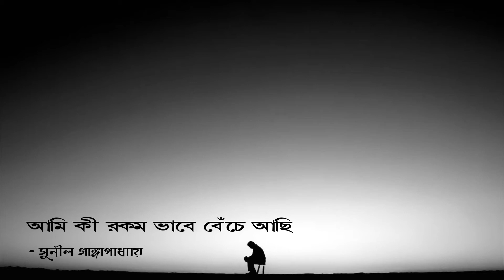আমি কী রকম ভাবে বেঁচে আছি।। সুনীল গঙ্গোপাধ্যায় ।। আবৃত্তি।।Recitation ।। Chowdhury Nazmul Parvez ।।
আমি কী রকম ভাবে বেঁচে আছি
- সুনীল গঙ্গোপাধ্যায়---আমি কী রকম ভাবে বেঁচে আছি
আমি কী রকম ভাবে বেঁচে আছি তুই এসে দেখে যা নিখিলেশ
এই কী মানুষজন্ম? নাকি শেষ
পরোহিত-কঙ্কালের পাশা খেলা! প্রতি সন্ধ্যেবেলা
আমার বুকের মধ্যে হাওয়া ঘুরে ওঠে, হৃদয়কে অবহেলা
করে রক্ত; আমি মানুষের পায়ের পায়ের কাছে কুকুর হয়ে বসে
থাকি-তার ভেতরের কুকুরটাকে দেখবো বলে। আমি আক্রোশে
হেসে উঠি না, আমি ছারপোকার পাশে ছারপোকা হয়ে হাঁটি,
মশা হয়ে উড়ি একদল মশার সঙ্গে; খাঁটি
অন্ধকারে স্ত্রীলোকের খুব মধ্যে ডুব দিয়ে দেখেছি দেশলাই জ্বেলে-
(ও-গাঁয়ে আমার কোনো ঘরবাড়ি নেই!)

আমি স্বপ্নের মধ্যে বাবুদের বাড়িরে ছেলে
সেজে গেছি রঙ্গালয়ে, পরাগের মতো ফুঁ দিয়ে উড়িয়েছি দৃশ্যলোক
ঘামে ছিল না এমন গন্ধক
যাতে ক্রোধে জ্বলে উঠতে পার। নিখিলেশ, তুই একে
কী বলবি? আমি শোবার ঘরে নিজের দুই হাত পেকেরে
বিঁধে দেখতে চেয়েছিলাম যীশুর কষ্ট খুব বেশি ছিল কিনা;
আমি ফুলের পাশে ফূল হয়ে ফূটে দেখেছি, তাকে ভালোবাসতে পারি না।
আমি কপাল থেকে ঘামের মতন মুছে নিয়েছি পিতামহের নাম,
আমি শ্মশানে গিয়ে মরে যাবার বদলে, মাইরি, ঘুমিয়ে পড়েছিলাম।
নিখিলেশ, আমি এই-রকমভাবে বেঁচে আছি, তোর সঙ্গে
জীবনবদল করে কোনো লাভ হলো না আমার -একি নদীর তরঙ্গে
ছেলেবেলার মতো ডুব সাঁতার?- অথবা চশমা বদলের মতো
কয়েক মিনিট আলোড়ন? অথবা গভীর রাত্রে সঙ্গমনিরত
দম্পতির পাশে শুয়ে পুনরায় জন্ম ভিক্ষা? কেননা সময় নেই,
আমার ঘরের
দেয়ালের চুন-ভাঙা দাগটিও বড় প্রিয়। মৃত গাছটির পাশে উত্তরের
হাওয়ায় কিছুটা মায়া লেগে ভুল নাম, ভুল স্বপ্ন থেকে বাইরে এসে
দেখি উইপোকায় খেয়ে গেছে চিঠির বান্ডিল, তবুও অক্লেশে
হলুদকে হলুদ বলে ডাকতে পারি। আমি সর্বস্ব বন্ধক দিয়ে একবার
একটি মুহূর্ত চেয়েছিলাম, একটি ….., ব্যক্তিগত জিরো আওয়অর;
ইচ্ছে ছিল না জানাবার
এই বিশেষ কথাটা তোকে। তবু ক্রমশই বেশি করে আসে শীত, রাত্রে
এ-রকম জলতেষ্টা আর কখনও পেতো না, রোজ অন্ধকার হাত্ড়ে
টের পাই তিনটে ইঁদুর না মূষিক? তা হলে কি প্রতীক্ষায়
আছে অদুরেই সংস্কৃত শ্লোক? পাপ ও দুঃখের কথা ছাড়া আর এই অবেলায়
কিছুই মনে পড়ে না। আমার পূজা ও নারী-হত্যার ভিতরে
বেজে ওঠে সাইরেন। নিজের দু’হাত যখন নিজেদের ইচ্ছে মতো কাজ করে
তখন মনে হয় ওরা সত্যিকারের। আজকাল আমার
নিজের চোখ দুটোও মনে হয় একপলক সত্যি চোখ। এরকম সত্য
পৃথিবীতে খুব বেশী নেই আর।।